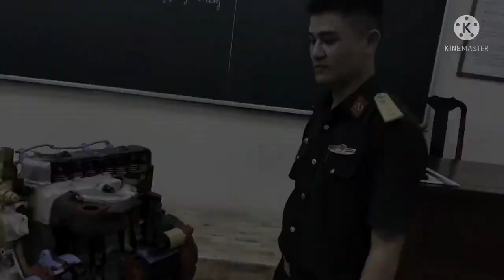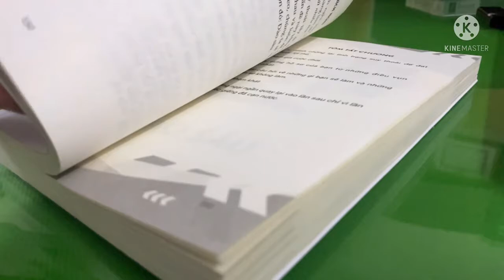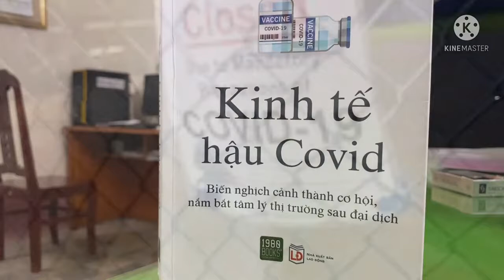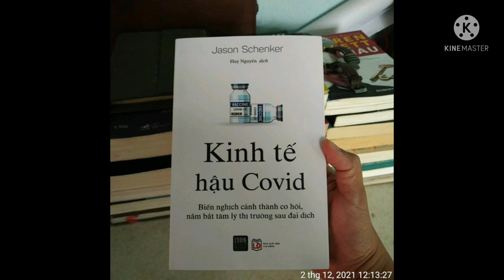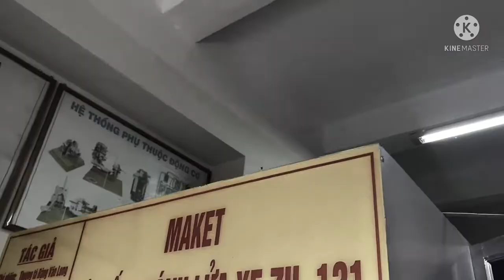C02742, Nguyễn Văn Dũng, Kinh tế Hậu Covid